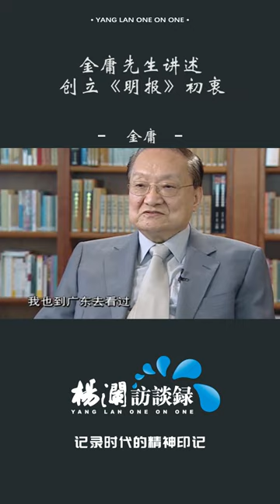金庸先生讲述创立《明报》初衷#shorts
★主持人：杨澜
★嘉宾：金庸
▶播出时间：2013年